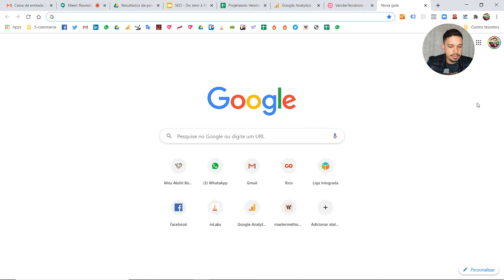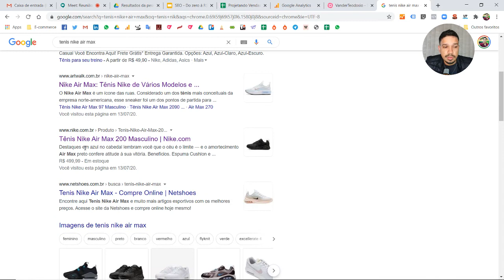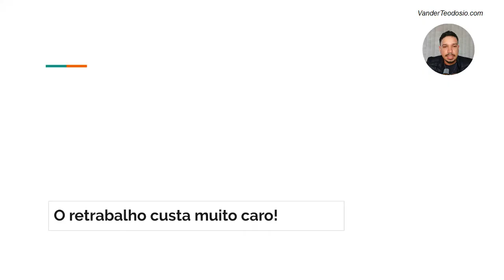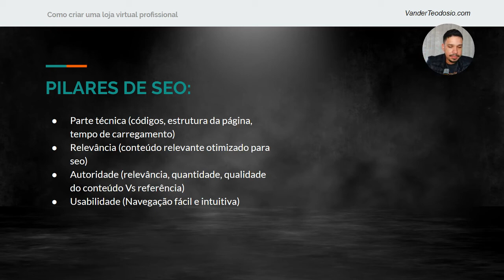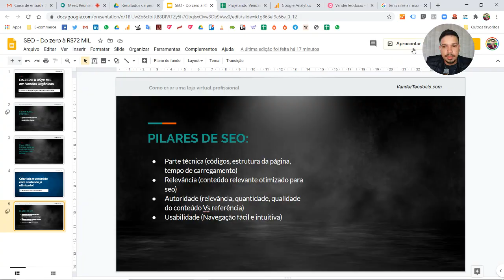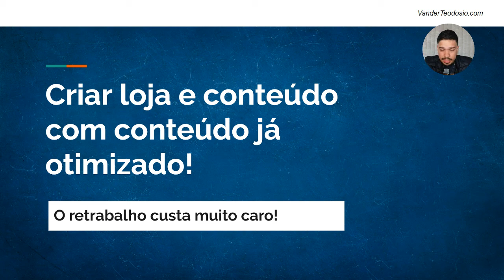Google Orgânico do ZERO à R$72 Mil - Meu Primeiro Resultado com SEO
Comece a usar o poder do Google Orgânico para aumentar as vendas da sua loja virtual.

Veja como eu conseguir ir do ZERO até mais de R$72 Mil em vendas orgânicas. Na primeira loja virtual que gerenciei!

💬 Dúvidas de como dominar as vendas online? Deixe seu comentário!